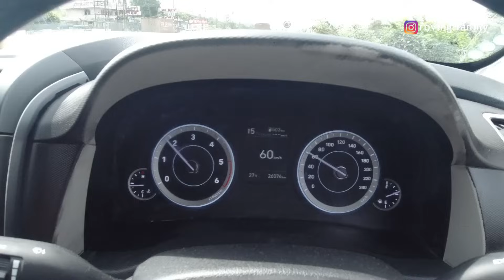Pune to Panchgani Road Trip | Stay at Pune | Roving Family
My equipment & gears:
Osmo action camera 4
Mobilife Long Selfie Stick
Gorilla tripod
LED Camera Light
Wireless Mic Boya MM1
Wired Mic Boya M1
Osmo Mic Adapter
Bluetooth Collar Mic
70 mai Car Dashcam
Qubo car dash cam